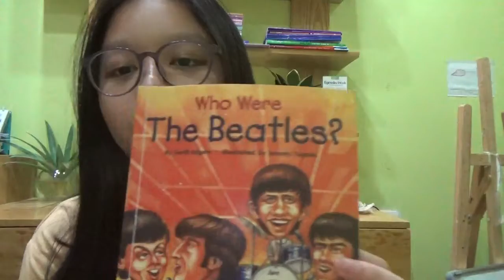Review -The Beatles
The Beatles were an English rock band formed in Liverpool in 1960. The group, whose best-known line-up comprised John Lennon, Paul McCartney, George Harrison and Ringo Starr, are regarded as the most influential band of all time. They were integral to the development of 1960s counter culture and popular music's recognition as an art form. Rooted in skiffle, beat and 1950s rock and roll, their sound incorporated elements of classical music and traditional pop in innovative ways; the band later explored music styles ranging from ballads and Indian music to psychedelic and hard rock. As pioneers in recording, song writing and artistic presentation, the Beatles revolutionised many aspects of the music industry and were often publicised as leaders of the era's youth and socio cultural movements.